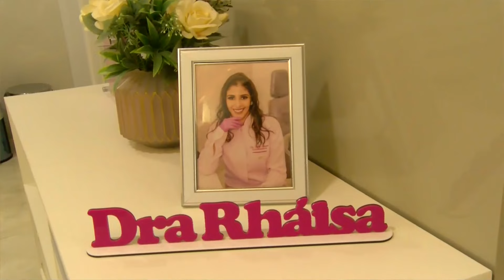Instituto Marques Celebra 9 Anos em Porto Nacional com Promoções Especiais